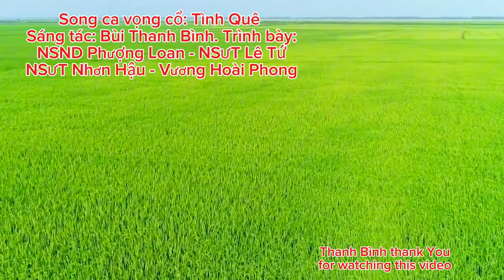NSND Phượng Loan - Lê Tứ - Nhơn Hậu- Hoài Phong Trình Bày TP Của Tác Giả Bùi Thanh Bình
Bài Ca Cổ
TÌNH QUÊ
Tác giả: Bùi Thanh Bình
Hội viên Hội Nghệ sĩ Sân khấu Việt Nam
Hội viên Hội Liên hiệp Văn học Nghệ thuật tỉnh Long An
Lý Cái Mơn:
   Nam: Về quê hương, lòng vương nỗi nhớ…
  Nỗi nhớ lâng lâng, rộn ràng, khúc ca tình quê,
   Nhớ thương em, người con gái, thủy chung đợi chờ…
   Nữ: Nhìn xa xa, cánh đồng bao la,
   Nghe xuyến xao, lòng ta…
   Nam: Chung một  lòng… hát bản tình ca…
   VỌNG CỔ câu 1/.
   Nữ: Hò ơ ... Vườn ruộng mênh mông, gió đồng man mác, xum xuê cây trái ngào ngạt trĩu cành...
   Anh về se mối duyên lành, thỏa niềm thương nhớ...
   Hò ơ... cho thỏa niềm thương nhớ mà cả xuân xanh em đợi… em… chờ…. Nghe gió thổi nhẹ mang niềm vui chan chứa vô bờ…
   Nam: Sánh bước bên em, bên dòng sông dịu mát, kìa ngôi trường làng màu ngói đỏ thắm tươi (x)
   Những ngôi nhà mới hiện đại, khang trang, phố chợ đông vui, người gọi người tấp nập…
   Nữ: Lối nhỏ vào làng khoe sắc những đường hoa… Ôi! Cần Đước quê ta đã chuyển mình đổi mới… (x)
Câu 2/.
   Nam: Nhớ khi xưa, Sông Vàm Cỏ quặn đau, oằn mình trong lửa đạn. Nay sông chở nặng phù sa bồi đắp quê mình... Cho lúa chín oằn bông trĩu nặng ân tình…
   Nữ: Về Mỹ Lệ, Tân Lân hay qua Tân Ân, Tân Chánh, xem đầm tôm trúng mùa và ruộng đồng thẳng cánh cò bay (x). Tuổi trẻ hôm nay cùng xây nông thôn mới, cho nhà nhà hạnh phúc ấm no…
   Nam: Vun tưới cho tình mình đơm hoa kết trái. Qua ngày tháng đợi chờ, mình bền thắm nợ duyên …(x)
Lý Son Sắt:
   Nữ: Nghe, nhớ thương vô vàn… Xưa, sống trong cơ hàn…
   Dân một lòng kiên trung…
   Người, yêu người thủy chung…
   Nam: Chung, tay đấu tranh xây dựng, trọn niềm tin, nước non thanh bình…
   Dù bao, hiểm nguy quanh mình, tình quân dân, sắt son bền gan…
   Nữ: Cùng nhau, điểm tô quê nhà, hòa lời ca, ấm no… tự… do…
VỌNG CỔ Câu 5/.
   Nam: Hò ơ …“Anh đi ghe gạo Gò Công… Về vàm Bao Ngược, gió giông “nó” đứt buồm!”.
   Đứt buồm rồi anh lại chèo tay. Chèo cho tới bến… hò ơ… Chèo cho tới bến… để đêm nay anh …về…
   Anh về bên em, để ta tựa vai kề…
   Nữ: Mình ngồi bên nhau nghe Bà kể chuyện, đời xưa ông cha mình sống cơ cực lầm than (x)... Vẫn yêu nước nồng nàn, thủy chung nhân hậu, trung dũng kiên cường đánh giặc ngoại xâm…
   Nam: Bảo vệ núi sông, cho rạng ngời trang sử… Để xứng danh, là con lạc cháu hồng... (x)
Câu 6/.
   Em ơi, đã qua rồi thời áo mẹ sờn vai,
   Cha đi chiến đấu miệt mài gian khổ…
   Nữ: Hôm nay quê mình giàu đẹp biết bao, qua Long Định, Long Khê về Long Hòa, Long Trạch… Những tuyến đường cây xanh, nở hoa rực rỡ. Ánh điện sáng ngời, tỏa rạng khắp đường quê…
   Nam: Cây cầu mới thênh thang qua cù lao Long Hựu, nối nhịp đôi làng thắm đượm tình sâu. Để cho anh và em cùng nhau sánh bước, mình hạnh phúc bên nhau xây dựng quê nhà… (x)
   Nữ: Hương thề Xuân thắm tình duyên,
   Én về chao lượn nghiêng nghiêng trên đồng.
   Nam: Nàng thơm lúa chín vàng bông…
   Nam+Nữ: Nước non giàu đẹp, đượm nồng Tình Quê… (x)